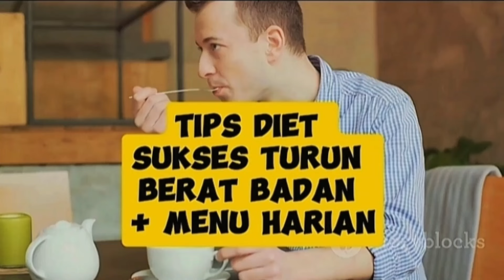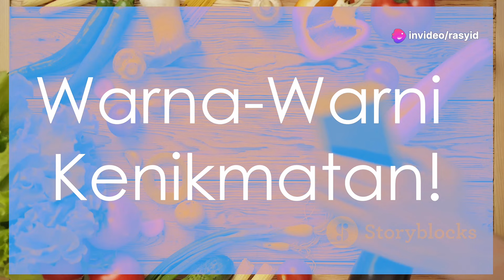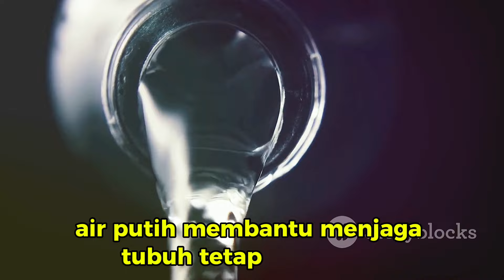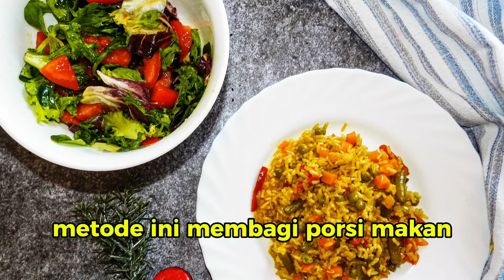Tips Diet Sukses Turun Berat Badan | Menu Harian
Trik Diet Vegetarian Sukses: Menu Harian untuk Turun Berat Badan dengan Lezat dan Sehat

Diet vegetarian adalah salah satu cara efektif untuk menurunkan berat badan. Diet ini berfokus pada konsumsi buah-buahan, sayuran, biji-bijian, dan produk nabati lainnya. Mengikuti diet vegetarian yang seimbang dapat membantu meningkatkan kesehatan secara keseluruhan, meningkatkan energi, dan membantu menurunkan berat badan. Berikut ini adalah tips diet vegetarian dan menu harian yang lengkap untuk membantu Anda dalam perjalanan penurunan berat badan.

### Tips Diet Vegetarian untuk Menurunkan Berat Badan

1. **Konsumsi Protein Nabati:** Pastikan Anda mendapatkan cukup protein dari sumber nabati seperti kacang-kacangan, biji-bijian, tahu, tempe, dan quinoa.
2. **Perbanyak Sayuran dan Buah-buahan:** Sayuran dan buah-buahan kaya akan serat, vitamin, dan mineral yang membantu dalam penurunan berat badan dan menjaga kesehatan.
3. **Pilih Karbohidrat Kompleks:** Gantilah karbohidrat sederhana dengan karbohidrat kompleks seperti beras merah, oatmeal, quinoa, dan roti gandum.
4. **Batasi Makanan Olahan:** Hindari makanan vegetarian yang diproses tinggi seperti daging tiruan dan makanan cepat saji.
5. **Hindari Minuman Manis:** Minuman manis seperti soda dan jus yang diproses dapat menambah kalori kosong dalam diet Anda.
6. **Perbanyak Minum Air:** Air membantu menjaga tubuh terhidrasi dan mendukung metabolisme yang sehat.
7. **Porsi Makan yang Terkontrol:** Makan dalam porsi yang terkontrol untuk menghindari asupan kalori yang berlebihan.

### Menu Harian Vegetarian untuk Senin hingga Minggu

Senin
- **Sarapan:** Smoothie bowl dengan bayam, pisang, beri, almond butter, dan chia seeds.
- **Cemilan Pagi:** Wortel dan hummus.
- **Makan Siang:** Salad quinoa dengan sayuran panggang, kacang hitam, dan dressing lemon.
- **Cemilan Sore:** Apel dan segenggam kacang almond.
- **Makan Malam:** Tahu tumis dengan sayuran (brokoli, wortel, paprika) dan nasi merah.

Selasa
- **Sarapan:** Oatmeal dengan potongan buah (apel, blueberry) dan biji chia.
- **Cemilan Pagi:** Irisan mentimun dan tomat ceri.
- **Makan Siang:** Wrap sayuran dengan hummus, bayam, wortel, dan alpukat.
- **Cemilan Sore:** Smoothie hijau dengan bayam, apel, dan lemon.
- **Makan Malam:** Sup lentil merah dengan sayuran (kentang, wortel, bayam).

Rabu
- **Sarapan:** Roti gandum panggang dengan alpukat dan taburan biji rami.
- **Cemilan Pagi:** Buah anggur.
- **Makan Siang:** Salad kacang hitam dengan jagung, tomat, dan cilantro.
- **Cemilan Sore:** Yogurt kelapa dengan granola.
- **Makan Malam:** Kari sayuran dengan tahu dan nasi cokelat.

Kamis
- **Sarapan:** Smoothie dengan kale, nanas, pisang, dan biji chia.
- **Cemilan Pagi:** Buah pir.
- **Makan Siang:** Tumis sayuran dengan tempe dan mie soba.
- **Cemilan Sore:** Batang seledri dengan selai kacang.
- **Makan Malam:** Stuffed bell peppers dengan quinoa, kacang hitam, dan jagung.

Jumat
- **Sarapan:** Pancake gandum dengan sirup maple dan buah segar.
- **Cemilan Pagi:** Buah jeruk.
- **Makan Siang:** Salad bayam dengan stroberi, almond, dan vinaigrette balsamic.
- **Cemilan Sore:** Smoothie berry dengan protein powder nabati.
- **Makan Malam:** Stir-fry tofu dengan sayuran dan nasi merah.

Sabtu
- **Sarapan:** Roti panggang dengan hummus, tomat, dan bayam.
- **Cemilan Pagi:** Buah melon.
- **Makan Siang:** Sandwich sayuran panggang dengan roti gandum.
- **Cemilan Sore:** Yogurt almond dengan buah segar.
- **Makan Malam:** Mie zucchini dengan saus tomat buatan sendiri dan bakso tempe.

Minggu
- **Sarapan:** Granola dengan susu almond dan buah beri.
- **Cemilan Pagi:** Buah kiwi.
- **Makan Siang:** Salad kacang chickpea dengan tomat, mentimun, dan parsley.
- **Cemilan Sore:** Jus wortel dan jahe.
- **Makan Malam:** Lasagna sayuran dengan bayam, zucchini, dan saus tomat.

Discover the vibrant world of vegetarian eating with our ultimate guide to a healthy and delicious diet! In this video, we'll share practical tips and creative menu options that prove going vegetarian can be enjoyable, creative, and budget-friendly. Learn about plant-based proteins like beans, chia seeds, tofu, and quinoa, and how to incorporate them into tasty dishes. We'll also explore the benefits of fiber-rich fruits and vegetables, complex carbohydrates, and the importance of portion control. Plus, get savvy advice on avoiding processed foods and sugary drinks. Join Rasyid as he shares his successful vegetarian diet tricks and enjoy a healthier lifestyle today!

OUTLINE:

00:00:00 Diet Vegetarian Gak Harus Ribet!
00:00:52 Sumber Kekuatan Vegetarian!
00:01:42 Warna-Warni Kenikmatan!
00:02:24 Energi Tahan Lama!
00:03:07 Waspadai Jebakan Lezat!
00:03:53 Musuh dalam Seteguk!
00:04:33 Sahabat Setia Diet!
00:05:14 Kunci Sukses Diet!
00:05:59 Yuk, Mulai Hidup Sehat!